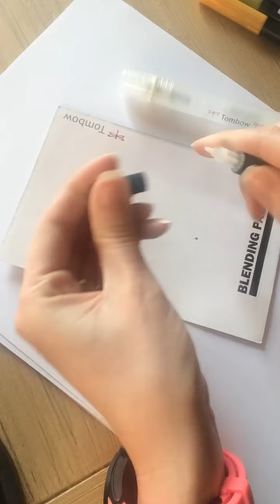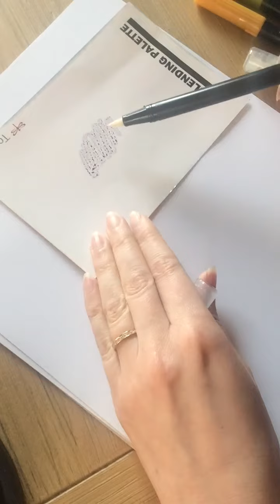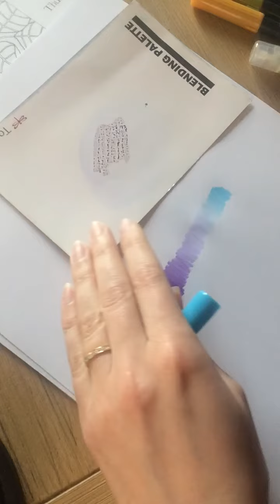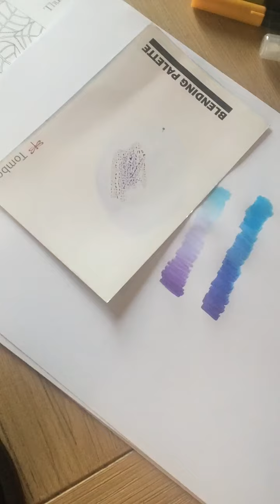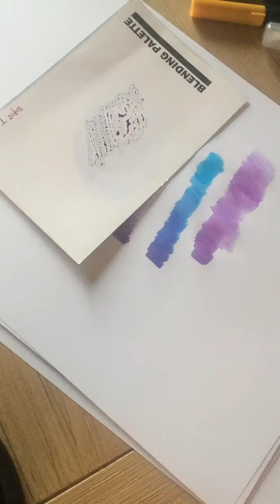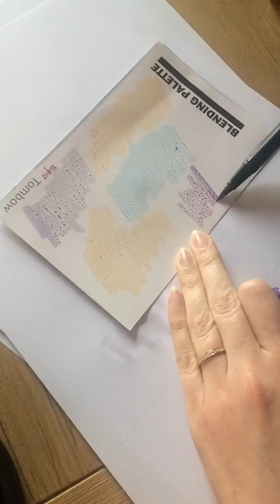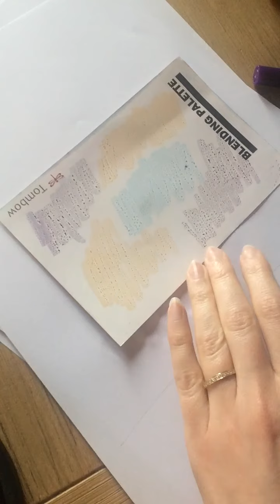Kit Blending de Tombow; présentation et astuces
Je vous fait ici une brève présentation du kit blending de chez Tombow et vous montre quelques petites astuces pour
Bien l'utiliser